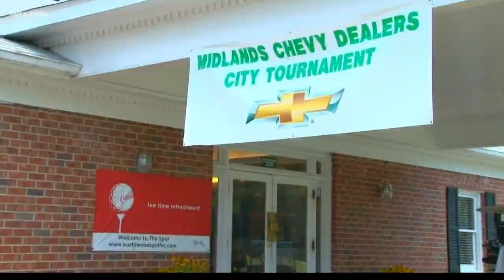City Golf Tournament Has A Playoff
The Midlands Chevy City Golf tournament had an eventful final day of action. The senior division was decided on a multi-hole playoff and a Spring Valley grad captures the amateur title by one stroke.